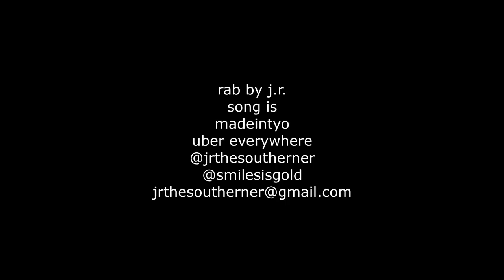how to kill uber everywhere by madeintyo!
j.r.
found beat on dizzy beats channel